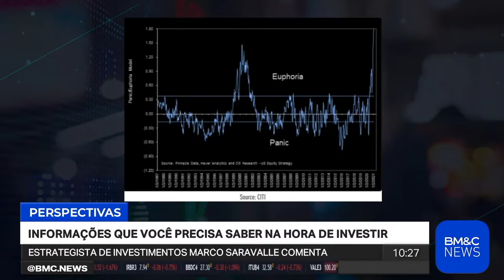Marco Saravalle analisa a euforia do mercado no início de 2021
Tudo que você precisa saber na hora de investir, você encontra aqui, na BM&C News!